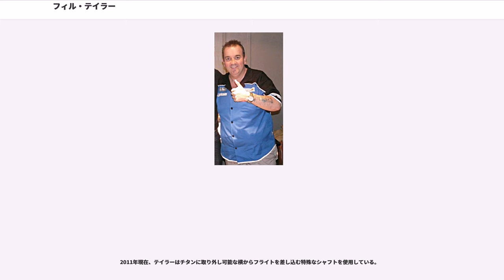フィル・テイラー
フィリップ・ダグラス・"フィル"・テイラー（Philip Douglas "Phil" Taylor, 1960年8月13日 - ）は、史上最強と言われたダーツ・プレイヤーである。
イングランド西部ストーク・オン・トレント出身、右投げ、ニックネームは、“THE POWER”、入場曲はSnap!の"The Power"である。
プロフェッショナル・ダーツ・コーポレイション (PDC) の設立メンバーであり、当時よりPDCの第一人者として活躍していた。

16歳の時に高校を中退し就職。

1988年、テイラーは、80年代を代表するプレイヤーであるエリック・ブリストウのパブに訪れだす。
ほとんどの人が、ブリストウと長くはプレイできずにすぐ止めてしまうのに対し、テイラーは朝に4時間、夜に4時間、ブリストウと共に練習し続けた。

ブリストウは、テイラーをいくつかのトーナメントに出場させた。
恐れと緊張のあまり第1ラウンドでの敗退が続いたりもし、ブリストウはジョン・ロウに「なぜ、テイラーに出資し続けるのか」と問われたが、ブリストウはロウに「最後には上手くいく」と言ったという。

そして、ブリストウは、1年程かけてテイラーに『テイラーが仕事を辞めてダーツに集中するなら、ブリストウが£9,000の資金提供をする』ことを受け入れさせた。

ここからのテイラーの成長は、ブリストウの予想よりも早く、1990年、テイラーは、Embassy ワールド・ダーツ・チャンピオンシップの決勝において、ブリストウを6-1で打ち破り、初のワールド・チャンピオンとなる。

また、衰退し始めたダーツの人気を復活及び発展させるためにワールド・ダーツ・カウンスル (WDC)、すなわち現在のプロフェッショナル・ダーツ・コーポレイション (PDC) を歴代のワールド・チャンピオンなどと結成。
WDCのトーナメントは、テレビ放送やスポンサーが付いたりもし、ことは上手く進んでいるように見えたが、ブリティッシュ・ダーツ・オーガナイゼイション (BDO) はテイラーらを出場禁止処分とし、彼らと関わった者も出場禁止にすると脅した。
テイラーらはBDOから離れ、独自にワールド・チャンピオンシップを開催するようになり、1994年より現在まで、年に2つのワールド・チャンピオンシップが行われ、毎年2人のワールド・チャンピオンが誕生している。

しかし、PDCのワールド・チャンピオンとしてテイラーがBDOのワールド・チャンピオンと直接対決を行うと、常にテイラーの勝利となること、テイラーらが去った後に誕生したBDOのワールド・チャンピオンやWDFランキング上位プレイヤーの大半はPDCに移籍したが、PDCにおいてテイラーの勢いを止められる者がいないこと、統計値の高さやナイン＝ダート・フィニッシュの多さが圧倒的であることなど、テイラーが世界最強であり史上最強と言われる所以である。

また、テイラーらPDCで活躍するプレイヤーやPDC、そしてPDCのトーナメントを放送するSky Sportsの努力や工夫により、ダーツのテレビ中継は増え、賞金も高くなり使用会場も広くなった。
さらに、テイラー自身のダーツにおける活躍により、BBCはPDCのトーナメントを放送していないのに関わらず、テイラーはBBCにしばしば出演している。

2017年、テイラーは現役を引退すると表明。その年のワールド・マッチプレーではランキング1位のマイケル・ヴァン・ガーウェンを下すなどして優勝。引退大会のウィリアムヒル世界選手権では決勝進出。18年元日の決勝では新星ロブ・クロスに2-7で敗れダーツ生活にピリオドを打った。3月に赤坂BLITZで開催のSUPER DARTS 18で特別招待出場。決勝で村松治樹に敗れた。

2016年現在、テイラーはテレビ放送中に12回のナイン＝ダート・フィニッシュを達成している。
この記録も、他のプレイヤーと比べて群を抜いて多い。

2011年現在のバレルはUnicorn Phase 5 26g Rossoである。
なお、既にユニコーン・ダーツは、Phase 6まで開発し販売も行っており、テイラーも、1月に行われた2011 プレイヤーズ・チャンピオンシップ・ファイナルズなどでこのダーツを使用していたが、7月に行われた2011 ワールド・マッチプレイや10月に行われた2011 ワールド・グランプリなどではPhase 5を使用している。

これま...